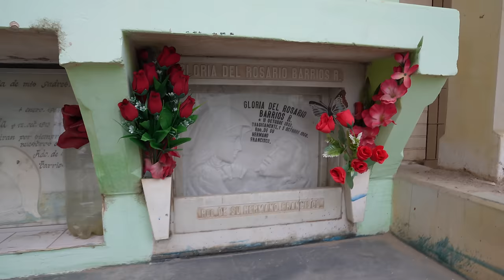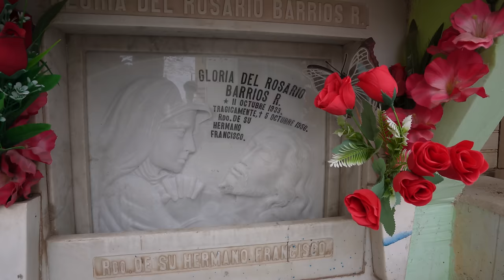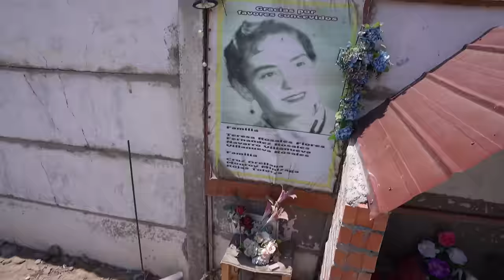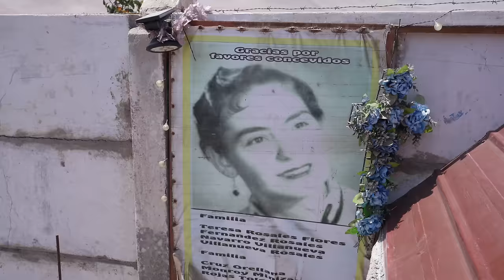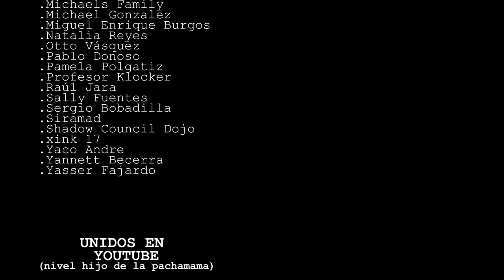AQUI APARECE LA NOVIA DE AZAPA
En el norte de Chile, específicamente en Arica, existe una historia muy conocida por los ariqueños, hablo de la Novia de Azapa, una historia real pero que con el tiempo tomo carácter de leyenda. Son muchas las personas que afirman haber visto en la orilla de la carretera una persona parada con vestido de novia, muchos otros afirman que pararon para llevarla mientras otros
afirman que sin darse cuenta esta novia ya estaba dentro de sus vehículos.

Gloria Barrios es el nombre de una joven ariqueña de 22 años, conocida como "La Charito", mujer la cual producto de un accidente perdió la vida, ella se dirigía a la virgen de las Peñas a pedir por su pronto matrimonio, producto de la emoción que tenia y lo feliz que estaba por contraer matrimonio, su familia decidió enterrarla con su vestido de novia el cual ya había sido comprado.

Desde aquel día, son muchas las personas que afirman que en el lugar exacto del accidente de Gloria Barrios, aparecería ella con su vestido de Novia en busca de su novio, algo en común en lo que todos los que han subido a esta novia a sus vehículos coinciden es que se bajaría en un lugar en común, este lugar se trataría del cementerio de Arica.

En este video te cuento su historia, te muestro relatos y visito los lugares mas emblemáticos que tiene esta increíble historia.

Muchas gracias por todo su apoyo Hijos de la Pachamama!